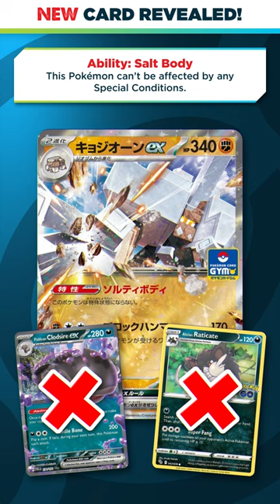Garganacl ex is an Absolute Unit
A new Garganacl ex card was recently revealed! This Garganacl ex card is set to release in Japan as a Gym Promo card, as well as internationally more than likely in an unannounced Scarlet & Violet set. Let's check out what this new Garganacl ex card does.

Buy Paradox Rift cards - Flipside Gaming